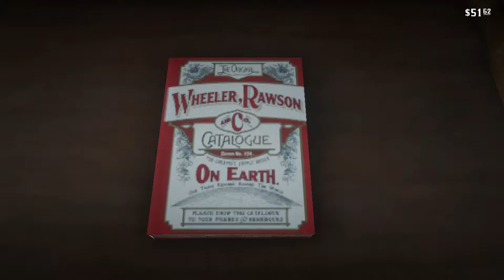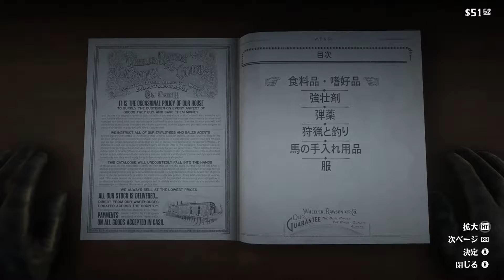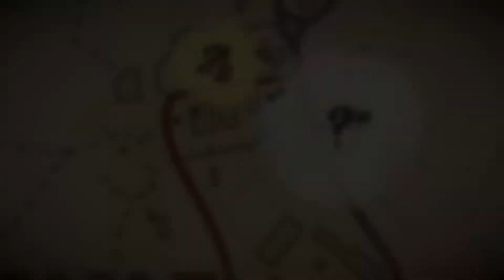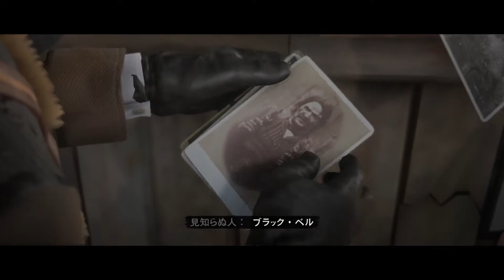Red Dead Redemption 2 # 07 バレンタインという町へ 【PC】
キャンプにいるおじさん（名前がない？）に話しかけると、近くの町へ連れていってほしいと頼まれました。
その会話を聞いていたのか、女性が3人現れて一緒に連れていってということで、みんなで一緒にバレンタインという町へ向かうことに・・・
おじさんの用事は買い物だけで済んだようですが、女性たちはそれぞれ問題が発生したようです。